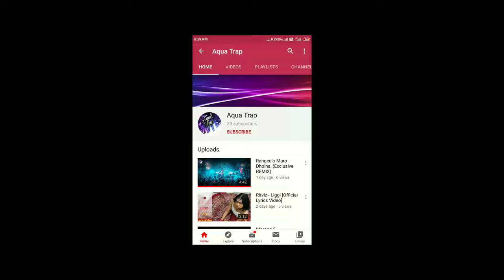MOSAGAATIYE NEW KANNADA EDM DJ SONG [Aqua Trap ]🔥💔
▪️Album : Mosagaathiye
▪️Singer : Arfaz Ullal
▪️Lyrics : Shabaz Kannur
▪️Producer : Nithin Shankaraghatta
▪️Production Incharge : Abhilash S Narayanpur
▪️Best Wish : Shreekanth
▪️Presents : Infinity Talkies
▪️Edit : Classic Media

Mosagatiye  dj version ಮೋಸಗಾತಿಯೇ ಡಿಜೆ
pachtaoge kannada

Mosagathiye mosagathiye kannada Video Song|Hennu manassu idu novabarade kannada song

Pachtaoge Kannada Version Full Official Song released | Mosagatiye Mosagatiye | Arfaz| Nithin

Mosagaaranu Female Version Full Video Song
Mosagaaranu Female SONG